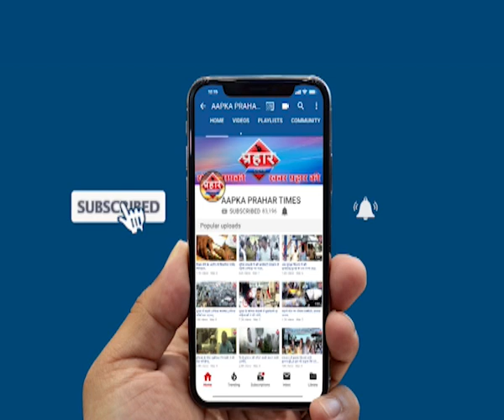मुंबई: भारी बारिश तस्वीरें मुंब्रा की खुला गटर मौत को दे रही दावत | firoj hashmi | Prahar Times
शानू पठान के वार्ड में गटर मौत को दे रही दावत

नगरसेवक शानू पठान के ऑफिस के बगल में
खुले गटर मौत को दे रही है दावत ,

prahar times